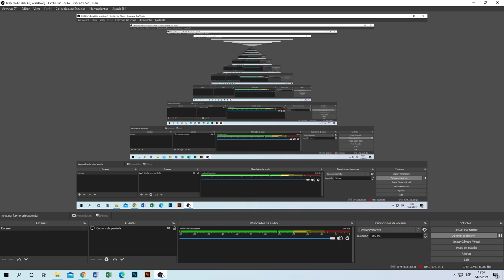Metallica - Live at Rose Bowl, Pasadena, CA (2017) [Full Webcast] [AUDIO UPGRADE]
Band name: Metallica
Date: July 29, 2017
Venue: Rose Bowl
Location: Pasadena, CA, USA
Tour name: WorldWired
Other acts: Avenged Sevenfold, Gojira, Mix Master Mike

Captured by: Gabo Echeverria
Capture program: OBS Studio
Synced with hd livemet audio by: metfan4l
HD livemet audio provided by: SJMike

Notes:

95.5 KLOS Livestream by the St. Judes Foundation on Valentines Day.

Big thanks go to Gabo Echeverria for recording and providing the video source and to SJMike for providing the hd livemet audio to me for resyncing!

Timestamps:

00:00 The Ecstasy of Gold (cut)
00:23 Hardwired
03:56 Atlas, Rise!
10:53 For Whom the Bell Tolls
15:16 Fuel
19:18 The Unforgiven
27:24 Now That We're Dead
37:41 Moth Into Flame
43:40 Wherever I May Roam
50:10 Halo on Fire
59:24 Kirk & Rob Doodle (Incl. Chic's "Le Freak", I Disappear, Anesthesia)
1:05:16 Motorbreath
1:10:03 Sad But True
1:16:41 One
1:24:52 Master of Puppets
1:34:20 Fade to Black
1:42:02 Runnin' with the Devil Jam
1:45:46 Seek & Destroy
1:55:43 Battery
2:01:22 Nothing Else Matters
2:07:27 Enter Sandman

\\m//